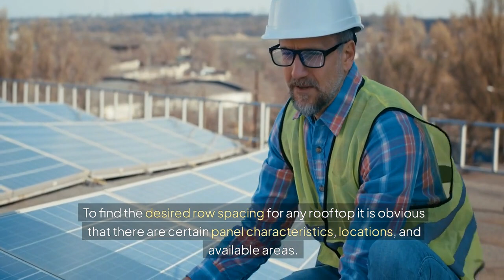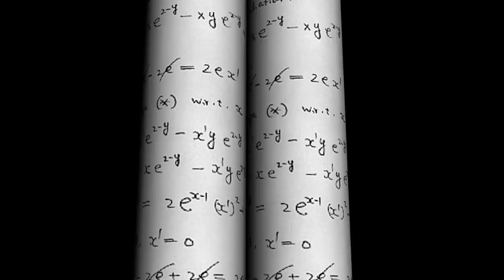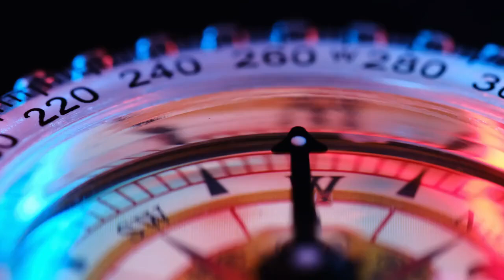Everything You Need To Know About Solar Panel Spacing 2024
This videos discusses the potential impact of solar panel spacing and the calculations needed to determine the appropriate setting.